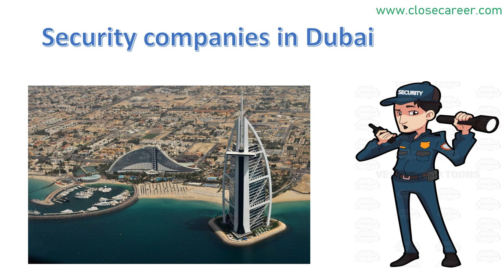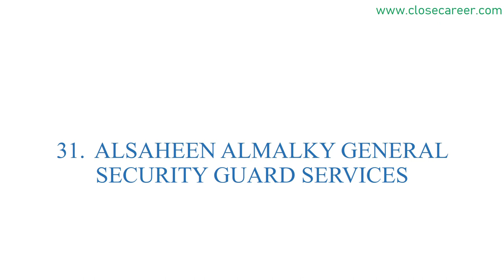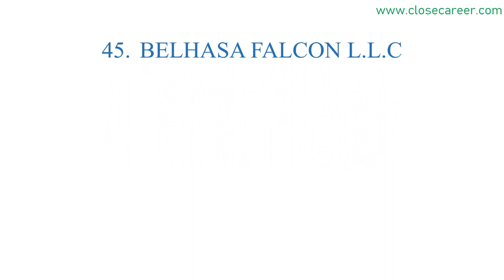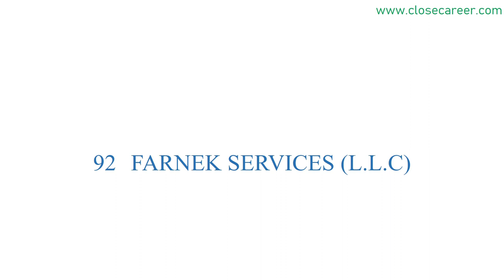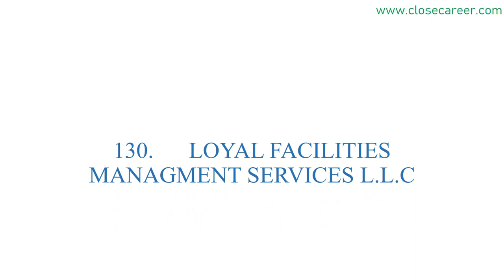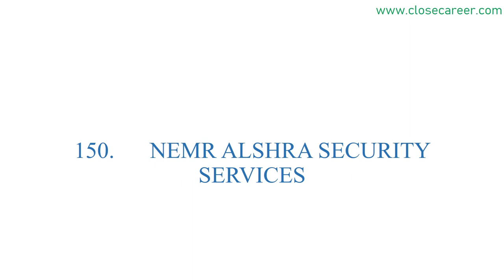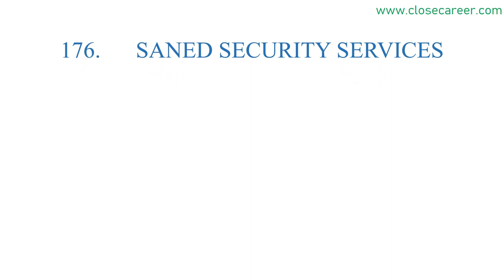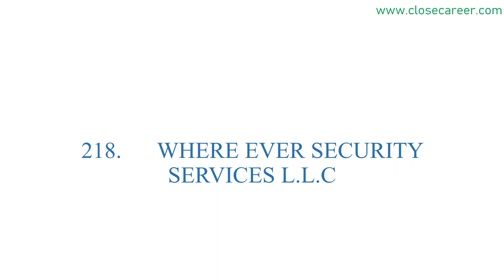Full List of the security companies in Dubai / 228 companies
Dubai is one of the cities in the Middle East with a high concentration of security industry. Security companies in Dubai provide man guarding, air defense, and maritime security.

Here in this video, I have provided 228 security companies in Dubai under the SIRA regulation.

Be a member of our channel.